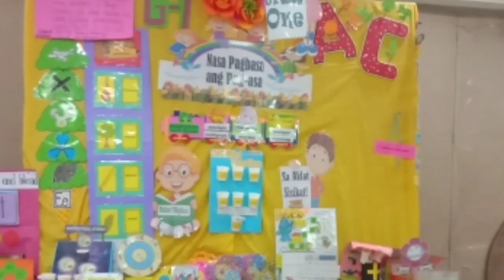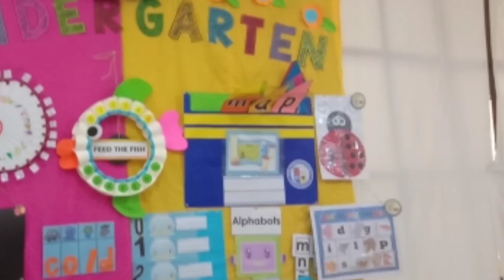Instructional Materials Exhibit